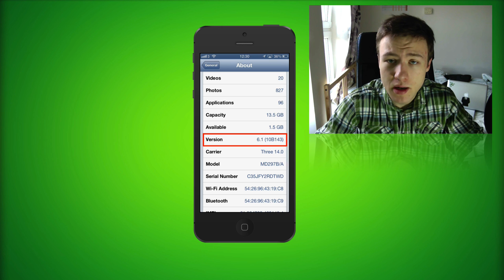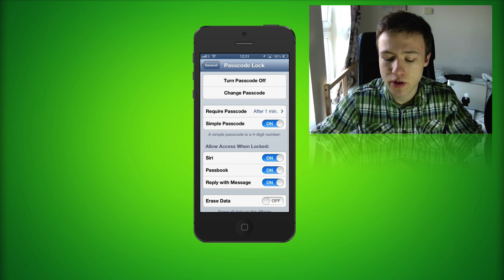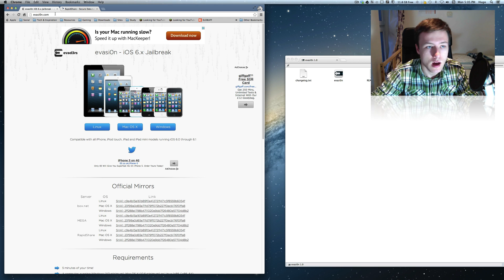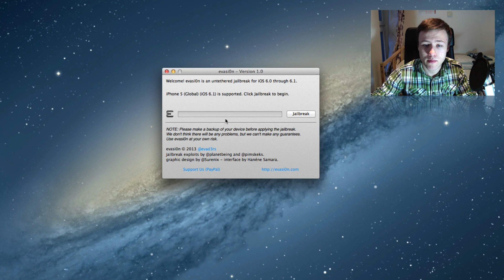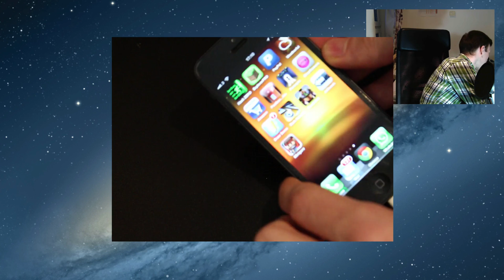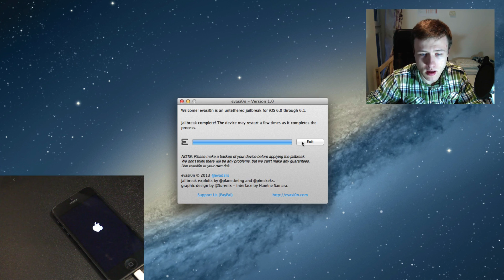How to: Jailbreak iPhone, iPad Mini and iPod on iOS 6.x (Mac)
SUPPORTED iOS VERSIONS:
iOS 6.0 through 6.1.2
6.1.3 NOT SUPPORTED

evad3rz Team
@phoenixdev for his research
@Surenix for evad3rs and evasi0n designs
Hanéne Samara for her work on evasi0n GUI
@chronicdevteam and @iphone_dev for their support
Kiki the cat for the inspiration

Video tutorial showing how you how to Jailbreak your iPhone, iPad, iPad Mini and iPod on iOS 6 UNTHETHERED.

On my channel, you'll find Mac & iPhone Tips, Tricks, Tutorials, App Reviews as well as Giveaways, Product reviews and general tech discussions.